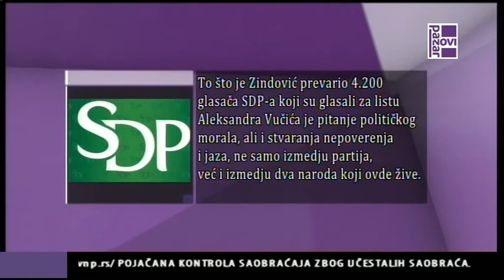Saopstenje SDP a povodom promene vlasti u Prijepolju